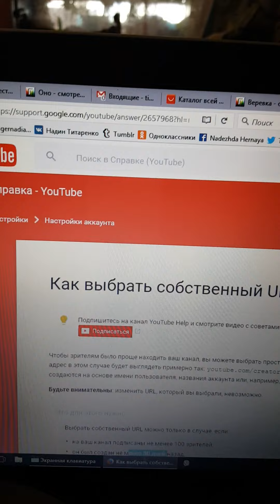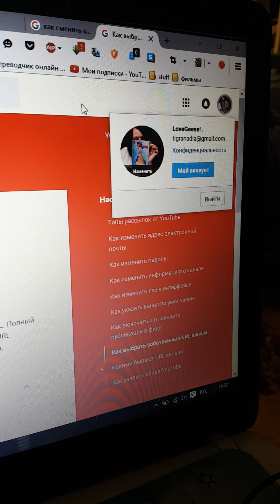Почему не смогу пока изменить адрес канала